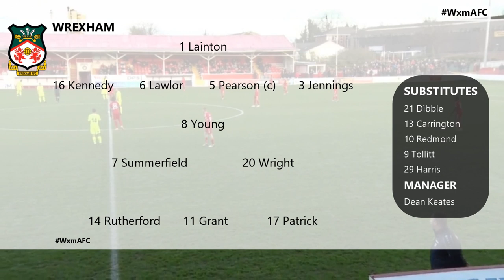HIGHLIGHTS | Ebbsfleet United 2 Wrexham AFC 1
Myles Weston's deflected goal condemns Wrexham to defear despite Kieran Kennedy's strike.